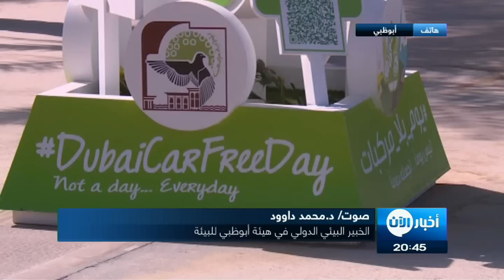أخبار عربية: دبي تنتصر للبيئة في «يوم بلا مركبات»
شاهد آيضا:
قيادي بعثي يفضح تاريخ آل الأسد!؟
هل فكرت يوماً بترك سيارتك الخاصة والتنقل بوسائل النقل العامة او بالدراجة الهوائية؟ اليوم كثيرون في دبي قاموا بذلك منهم جهات حكومية وخاصة لإنجاز الهدف البيئي بعيد المدى لإمارة دبي لضمان حماية البيئة وتأكيداً على إلتزامها بالاتفاقات البيئية الدولية التي تتعلق بالتغير المناخي والمساهمة في الحد من الانبعاثات الغازية المسببة لظاهرة الاحتباس الحراري.

بهدف خلق بيئة نظيفة انطلقت دورة جديدة من مبادرة "يوم بلا مركبات" نظمتها بلدية دبي وتهدف المبادرة إلى التخلي عن استخدام السيارات الخاصة في شوارع المدينة واستبدالها باستخدام المواصلات العامة والدراجات الهوائية ليوم واحد فقط، كما تسهم في تشجيع استخدام وسائل النقل العام بدلًا من وسائل النقل الخاص والمساهمة البيئية المتمثلة في الحد من انبعاثات الغازات المسببة للاحتباس الحراري.

Arabic Television and Arabic News
تلفزيون عربي و اخبار عربية داعش سوريا العراق